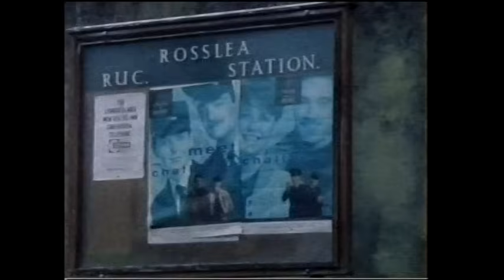In The Company of Men - The Commander (Part One)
Filmed in 1995 'In The Company of Men' was a documentary that followed the Prince of Wales Company, 1st battalion Welsh Guards on a tour of duty in County Fermanagh, Northern Ireland. The first episode of three was 'The Commander', focused on the then Major Crispin Black,